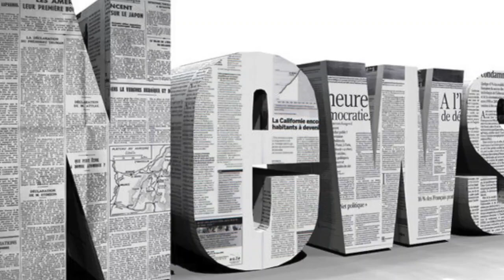Emily ratajkowski grabs her boobs and writhes in spaghetti as she launches 2018 love magazine adven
Emily ratajkowski grabs her boobs and writhes in spaghetti as she launches 2018 love magazine advent calendar with jourdan dunn| Daily News TV
EMILY Ratajkowski grabbed her boobs and writhed around in spaghetti to launch the 2018 Love magazine advent calendar with Jourdan Dunn. The model put ...